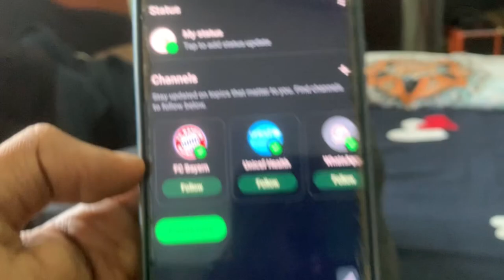Whatsapp SOLVED : This account can no longer use WhatsApp